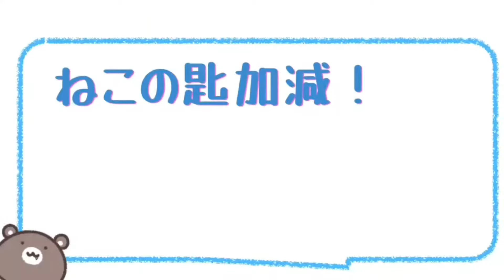🐱🥄サガン鳥栖vsサンフレッチェ広島戦【ねこ匙加減】3月9日編 【サガンラボ切抜】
「くまねこチャンネル」とは？
サガン鳥栖が大好きな、くまと、ねこがお届けするサッカー系Youtube
試合中の実況解説生配信、振り返り、スタジアムからの動画を配信しています。

🎸ぽこちゃでは毎日配信しています（くまねこの日常）

☆彡
動画へのコメントもお待ちしております♪